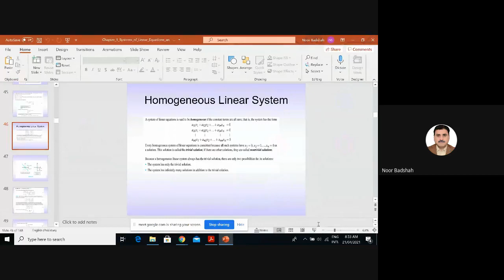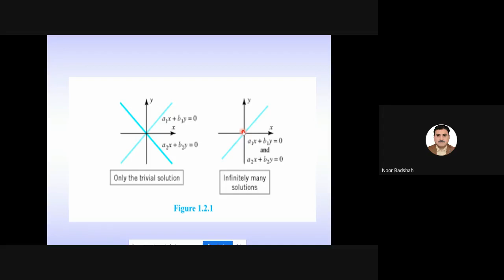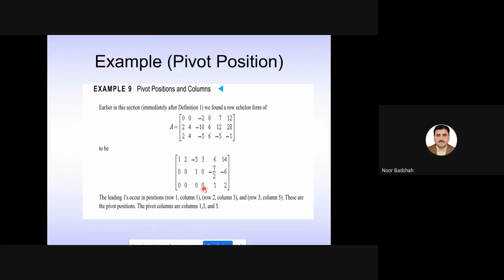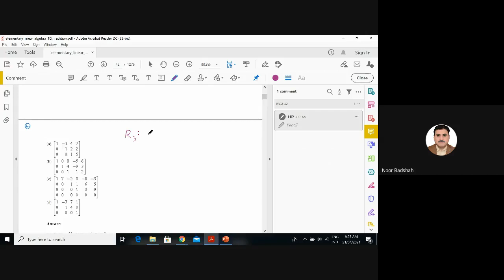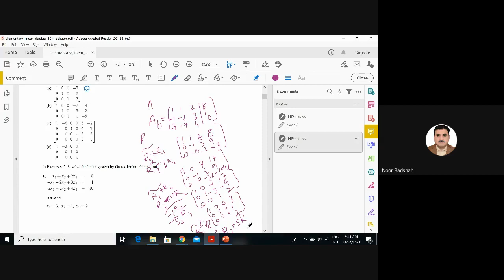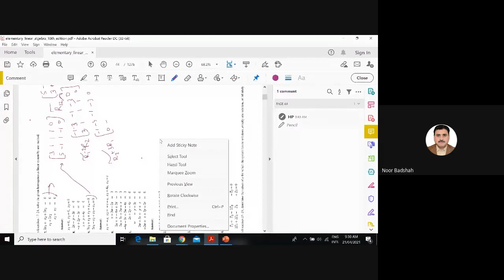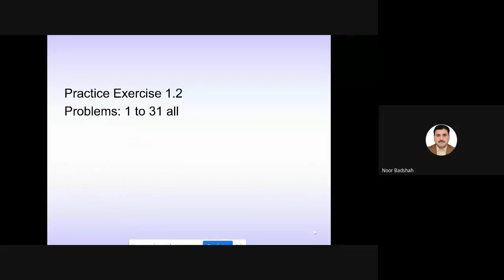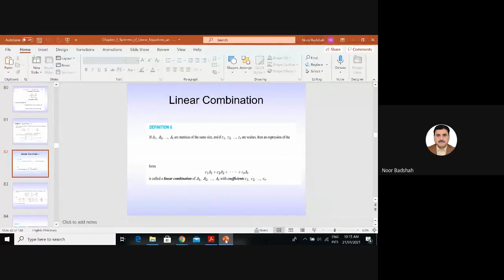HOWARD ANTON LINEAR ALGEBRA LECTURE 3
Linear algebra is the branch of mathematics concerning linear equations such as:

{\displaystyle a_{1}x_{1}+\cdots +a_{n}x_{n}=b,}{\displaystyle a_{1}x_{1}+\cdots +a_{n}x_{n}=b,}
linear maps such as:

{\displaystyle (x_{1},\ldots ,x_{n})\mapsto a_{1}x_{1}+\cdots +a_{n}x_{n},}{\displaystyle (x_{1},\ldots ,x_{n})\mapsto a_{1}x_{1}+\cdots +a_{n}x_{n},}
and their representations in vector spaces and through matrices.[1][2][3]

Linear algebra is central to almost all areas of mathematics. For instance, linear algebra is fundamental in modern presentations of geometry, including for defining basic objects such as lines, planes and rotations. Also, functional analysis, a branch of mathematical analysis, may be viewed as the application of linear algebra to spaces of functions.

Linear algebra is also used in most sciences and fields of engineering, because it allows modeling many natural phenomena, and computing efficiently with such models. For nonlinear systems, which cannot be modeled with linear algebra, it is often used for dealing with first-order approximations, using the fact that the differential of a multivariate function at a point is the linear map that best approximates the function near that point